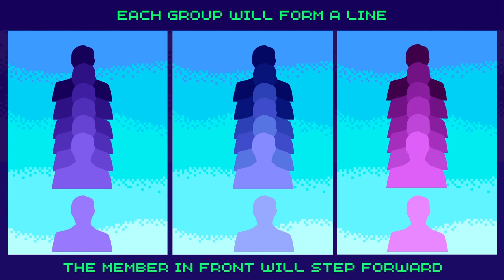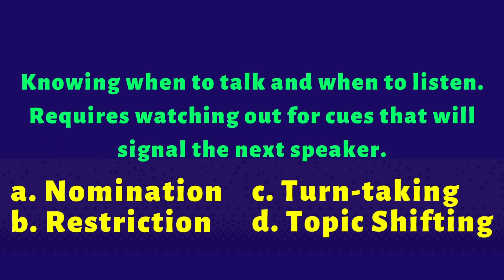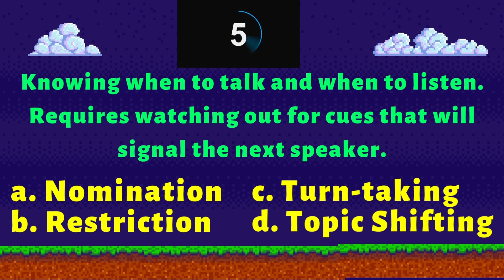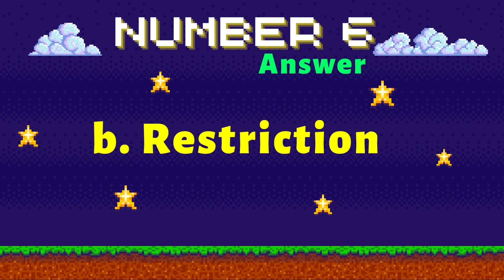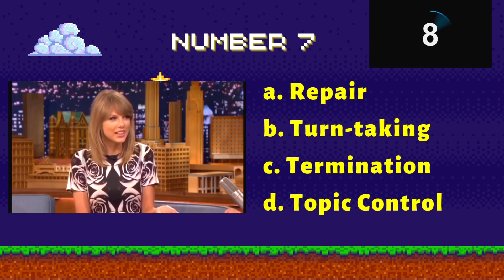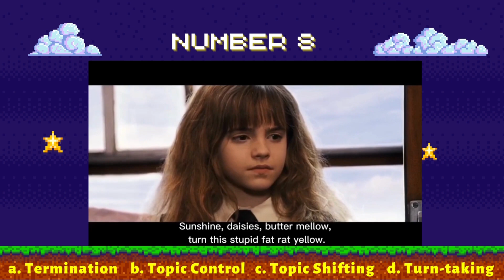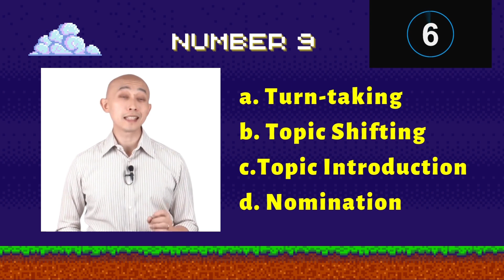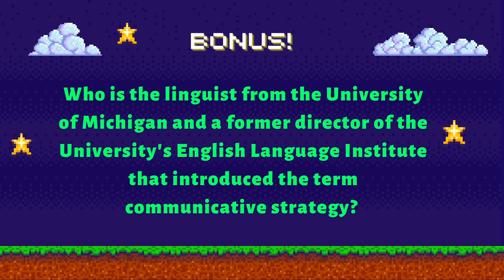Communicative Strategies | Quiz | Bet On Your Choice